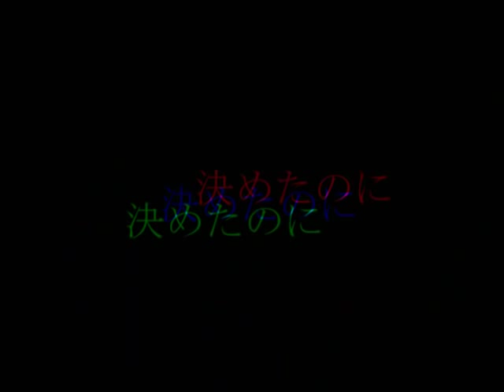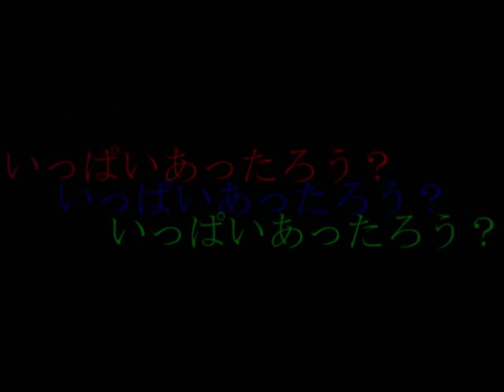平成ノブシコブシMAD 全力少年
MAD第二弾。限界を数ミリ突破した気分ですが実は対して進歩していない。　2/1追記　タイトルにカッコがついているとダウンロードできないとコメントがありましたのでタイトルを変更しました。